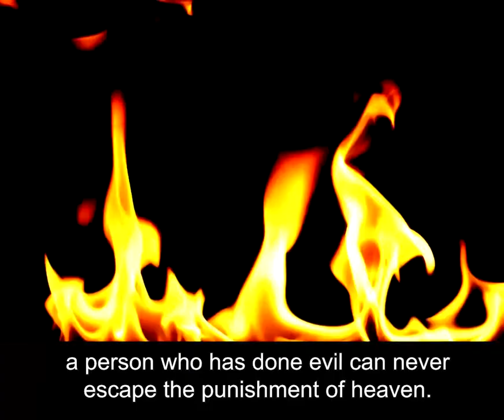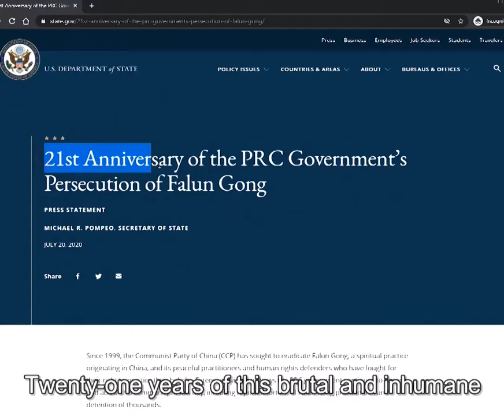Compassion Follows Us All the Way--- A grand journey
The Tao Te Ching says,“Heaven's net is porous, but nothing escapes.”
This phrase metaphorically describes how heaven treats everyone fairly,
rewarding those who do good and punishing those who do evil.
Though it may seem unjust at the time, in the end, evil will not be spared;
a person who has done evil can never escape the punishment of heaven.
China has a rich history of moral philosophy, martial arts, acupuncture, and traditional medicine. A great number of historical figures who contributed to shaping Chinese history were practitioners of cultivation exercises. "Cultivation" is a word used to describe the improvement and uplift of the body, mind, and spirit through effort on the part of the practitioner.
In fact, cultivation of moral character was a prerequisite for students of any serious study in ancient China, and "cultivate oneself, put family in order, govern the state, and pacify the world" has been a motto for intellectuals for generations. As a result, the ethical values derived from the teachings of cultivation exercises have played an essential role in establishing and maintaining social morality.
In 1992, FalunGong (also known as FalunDafa)was introduced to the public. It is an ancient form of meditation and cultivation practice. It combines five slow and gentle exercises with moral teachings centered on the principles of Truthfulness, Compassion, and Forbearance.Buddhist in nature, Falun Gong brings together meditation, energy exercises, and moral teachings as a means to cultivate the mind and body.It has brought better health and inner peace to millions around the world.
Falun Gong emphasizes the cultivation of one’s mind, putting others before oneself, having compassion for others, and applying the practice’s moral principles of Truthfulness, Compassion, and Forbearance to all situations and circumstances. Falun Gong practitioners can attain true wisdom, physical health, and a serene state of mind by assimilating into these ideals. The ultimate goal is to achieve a state of selflessness, to obtain greater wisdom and inner peace.
Despite the huge mind and body benefits Falun Gong has brought to individuals, families and society, the Chinese Communist Party (CCP) began a crackdown on the practice and has been working to suppress it since July 1999. A large number of practitioners have been detained, imprisoned, and tortured for their beliefs. This continues today. The China tribunal, an independent people’s tribunal, concluded that the CCP has been harvesting organs from live Falun Gong practitioners in China for years and it continues unabated today. Twenty-one years of this brutal and inhumane persecution of Falun Gong practitioners is far too long. It must end.
Despite everything, the pandemic provides us with an opportunity to reflect on ourselves. Renowned Human Rights Lawyer David Matas said, “We are suffering the consequences now of turning a blind eye to organ transplant abuse.”He suggests that the lesson here is that people should not tolerate and ignore human rights violations.
The choice to stand up for justice and distance ourselves from the CCP in our hearts is the correct moral choice.